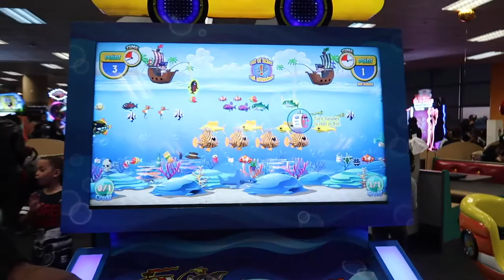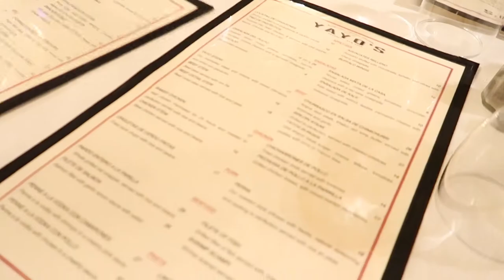UN PASEO POR EL VIEJO YAYO